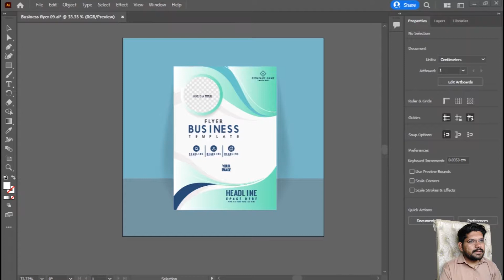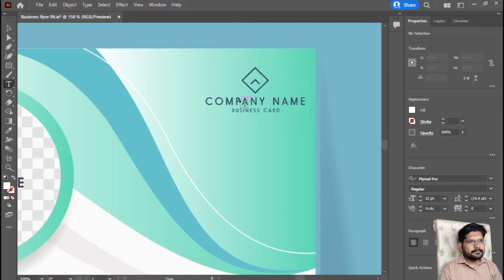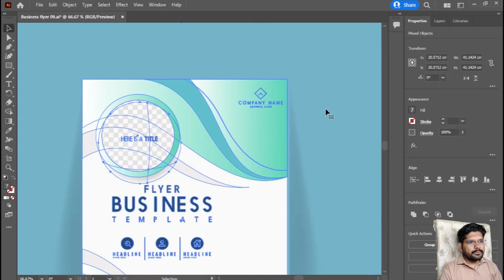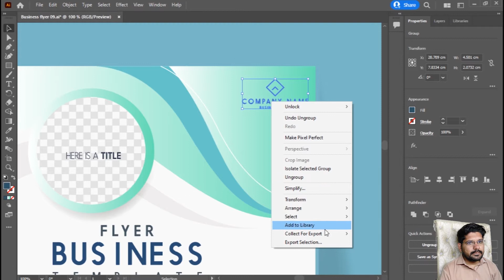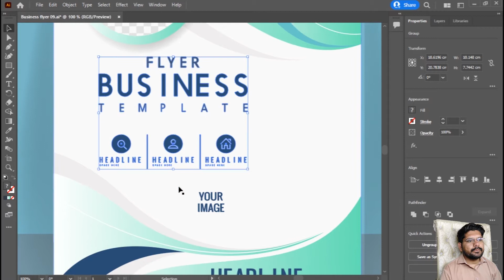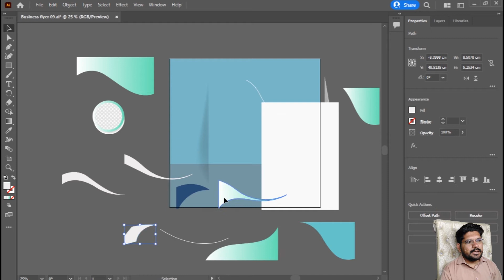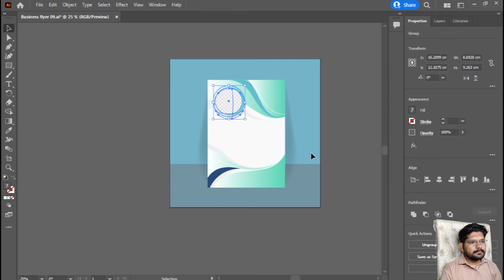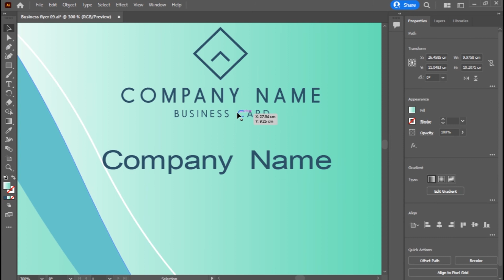adobe illustrator brochure templates free download l adobe illustrator template free download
The data you can download at this link is an Adobe Illustrator file..